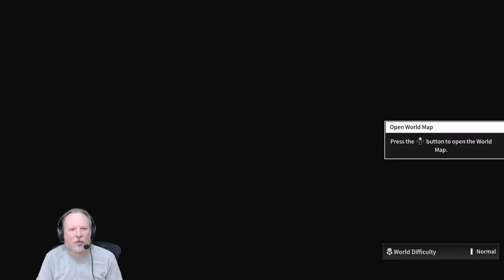Renfail Plays The First Descendant - First Impressions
Let's Play The First Descendant with Renfail as he gathers his first impressions of this third-person sci-fi looter-shooter built on the backbone of the powerful Unreal 5 engine. Should he stream The First Descendant in July on YouTube and Twitch?  Let him know in the comments below!

Socials!